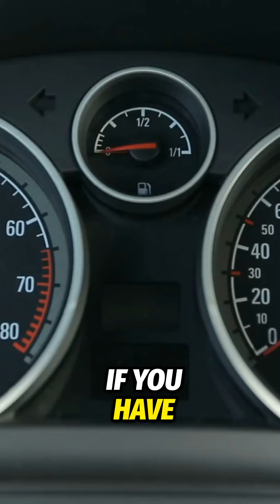Own A Car With High Miles? Do This Today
Do you own a car with high-mileage on it? Ronnie has some excellent advice for you! Don't wait until it's too late. Start planning for something new now!